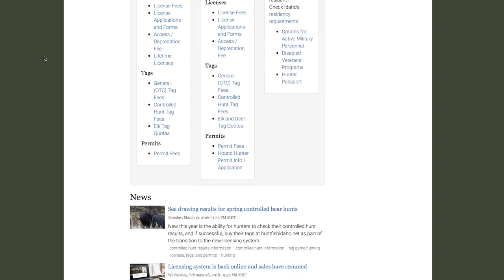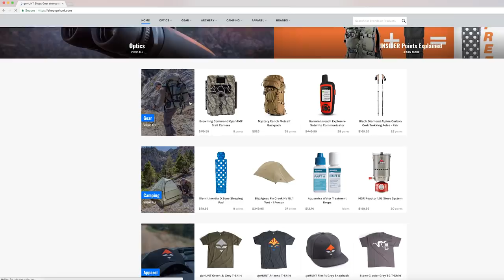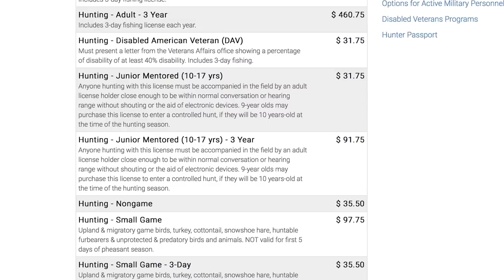How To Use goHunt INSIDER To Draw Idaho Big Game Tags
Randy Newberg explains an overview of the Idaho non-resident draw system that applies for all species; elk, deer, antelope, bighorn sheep, moose, and mountain goat. He explains ways non-residents can use the goHUNT INSIDER to improve their research and increase their likelihood of drawing tags in Idaho.

The deadline for online applications is April 30th, 2018 for Moose, Goat, and Sheep. The deadline for Deer, Elk, and Antelope is June 5th, 2018. Do not miss that deadline.